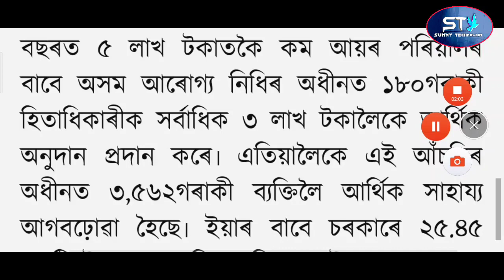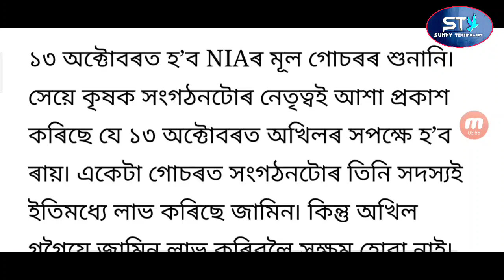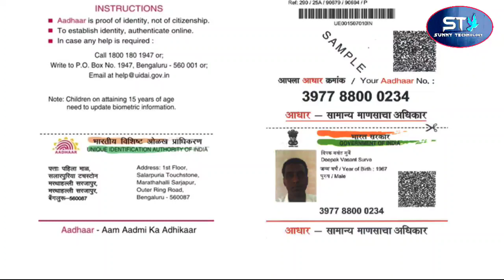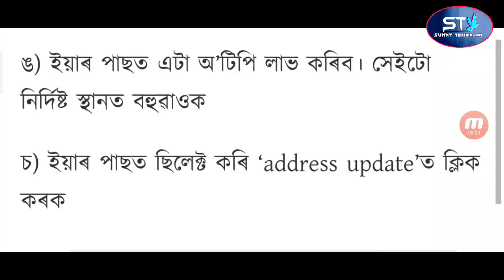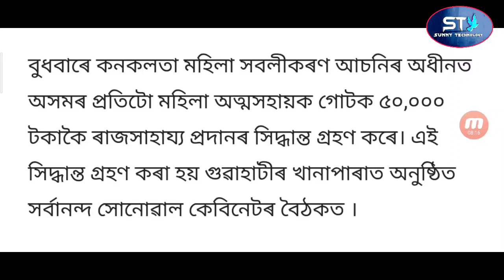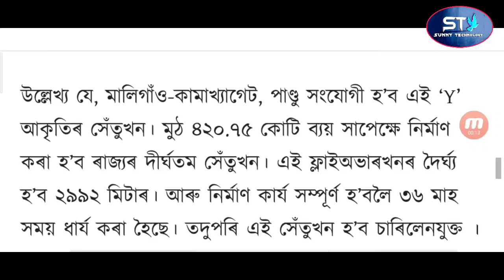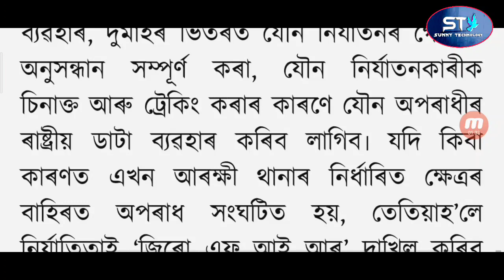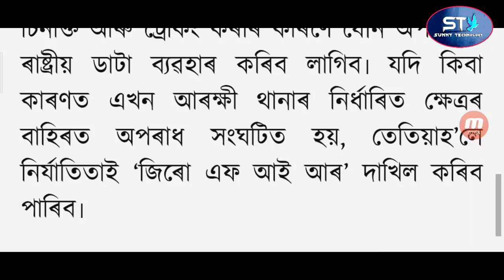Government Free Treatment / Akhil Gogoi Jail Release /Aadhaar Card New Update /Govt Get 10,000 Rupes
Video Title :- Government Free Treatment / Akhil Gogoi Jail Release /Aadhaar Card New Update /Govt Get 10,000 Rupes

Today in this video I have given information about and many more... Sunny Technology,

Copyright Act 1976, allowance is made for "fair use"for purposes such as criticism, comment, news, reporting, teaching, scholarship, and research fair use is a use permitted by copyright statue that might otherwise be infringing. non- profit educational or personal use tips the balance in favour of fair use.

                                             Sunny Technology
                                              🙏  ধন্যবাদ  🙏